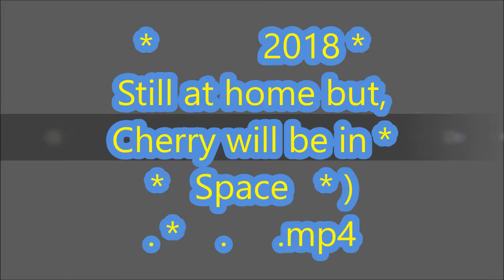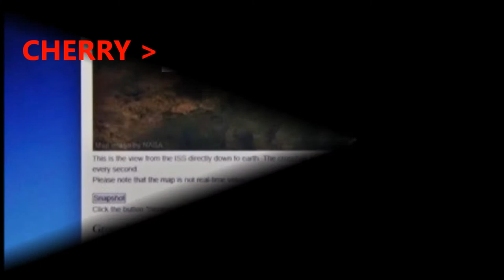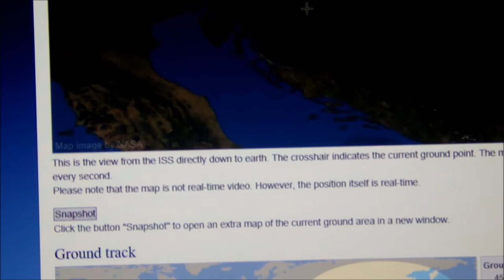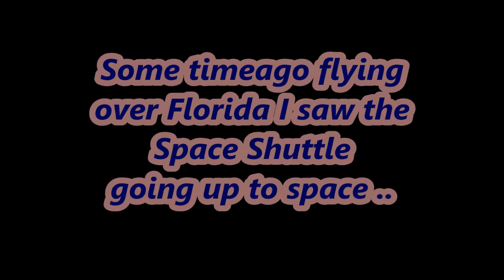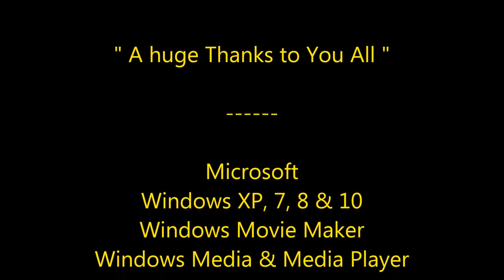2018 At Home still but - Cherry will be in Space